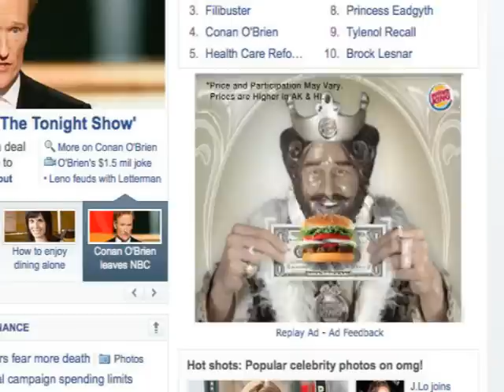CANNES LIONS 2010 BRONCE - BK DOLLAR PRESENT